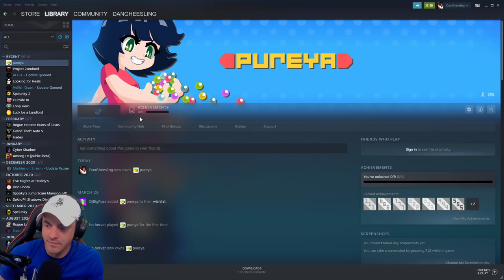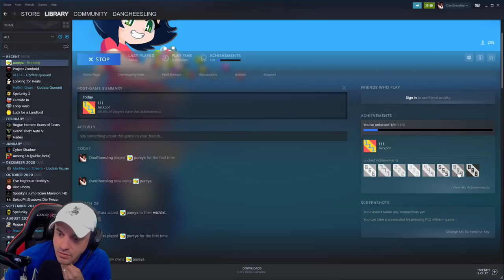Pureya - First Look At Live!